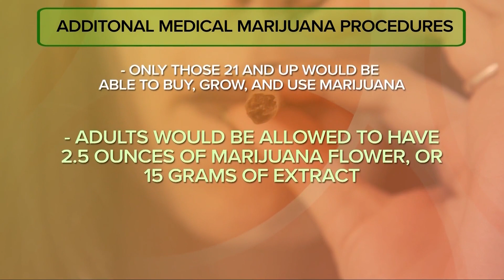Marijuana legalization question will be on Ohio's fall ballot after lawmakers failed to act on it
A proposal to legalize recreational adult use of marijuana in Ohio was cleared Wednesday to appear on statewide ballots this fall after the Republican-led state Legislature failed to act on it.

The measure would allow adults 21 and over to buy and possess up to 2.5 ounces of cannabis and to grow plants at home. A 10% tax would be imposed on purchases, to be spent on administrative costs, addiction treatment programs, municipalities with dispensaries and social equity and jobs programs.

Republican Secretary of State Frank LaRose determined that the Coalition to Regulate Marijuana Like Alcohol had submitted 127,772 valid signatures, more than the 124,046 needed to put the question before voters on Nov. 7.

In July, organizers had originally submitted fewer signatures than required, but were given 10 days to try again. During that grace period, they collected an additional 4,405 valid signatures.

If the issue passes, Ohio would become the 24th state to legalize cannabis for adult use.

"This isn't groundbreaking," Tom Haren, a coalition spokesperson, said in a statement when the signatures were submitted. "We're just trying to get Ohio in line with neighbors like Michigan and Illinois."

The proposal had a long journey to the ballot.